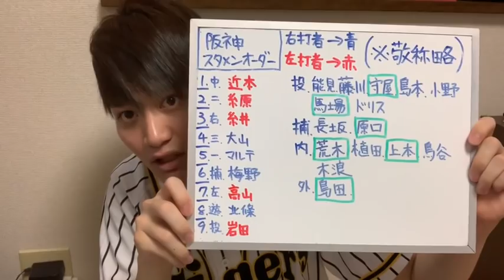阪神タイガース 2阪神vs日ハム また負けたぁ… 完封は阻止！ そして北條選手が猛打賞本塁打4打点！ 明日に繋げて！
阪神vs日ハム
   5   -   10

1.中 近本光司選手
2.二 糸原健斗選手
3.右 糸井嘉男選手
4.三 大山悠輔選手
5.一 マルテ選手
6.捕 梅野隆太郎選手
7.左 高山俊選手
8.遊 北條史也選手
9.投 岩田稔選手

投手陣
能見篤史選手、藤川球児選手、守屋功輝選手、島本浩也選手、小野泰己選手、馬場皐輔選手、ドリス選手

捕手
長坂拳弥選手、原口文仁選手

内野手
荒木郁也選手、植田海選手、上本博紀選手、木浪聖也選手、鳥谷敬選手

外野手
島田海吏選手

起用投手
岩田稔選手ー馬場皐輔選手ー守屋功輝選手

本塁打
北條史也選手 1号2ランホームラン

また負けましたな…
まぁ切り替えて明日は絶対勝って3タテだけは阻止してもらわないとですね！

いや〜昨日の試合が勝てなかったことが今日に響きましたかね…
エラーこそ一つしかなかったですが打てなかった…
最後になんとか反撃しましたがそこで終了でしたね。

うん。悲しいよ…
でも切り替えてやってくしかない！
明日はBSで放送されるから画面の前で全力応援します！